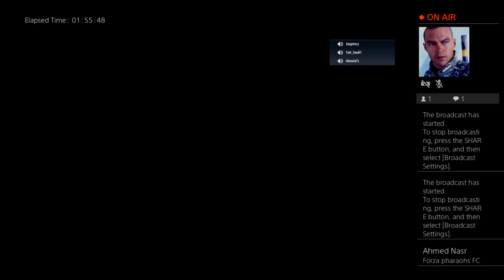Pro club Fifa 19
Live Pro Club Fifa19